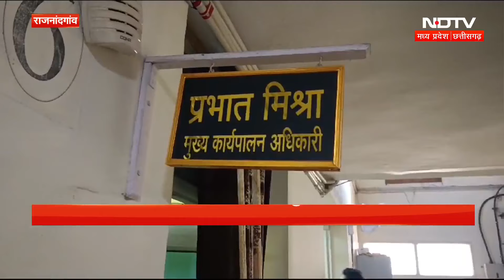Micro ATM Rajnandgaon: धान खरीदी केन्द्रों पर Micro ATM से Farmers को मिलेगी ये सुविधा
Chhattisgarh News in hindi: पूरे छत्तीसगढ़ में धान खरीदी की शुरुआत 14 नवंबर से हो गई है. राजनांदगांव (Rajnandgaon) जिले में धान खरीदी को लेकर 96 धान खरीदी केंद्र बनाए गए हैं, जिनमें एक लाख 32 हजार से अधिक किसान समर्थन मूल्य (MSP) पर अपना धान बेचेंगे. वहीं, इस बार धान खरीदी के लिए खरीदी केन्द्रों में प्रशासन द्वारा माइक्रो एटीएम (Micro ATM) की सुविधा किसानों को प्रदान की गई है. इससे धान बेचते ही उपज की राशि में से 10 हजार तक का तत्काल भुगतान माइक्रो एटीएम के माध्यम से किसानों को हो पाएगा और इसकी सुविधा का लाभ किसान ले पाएंगे.